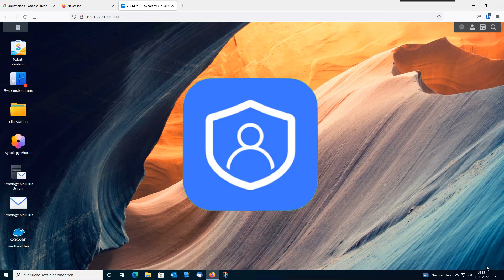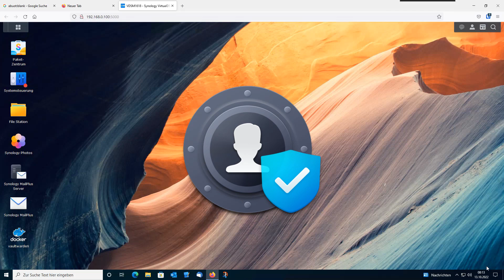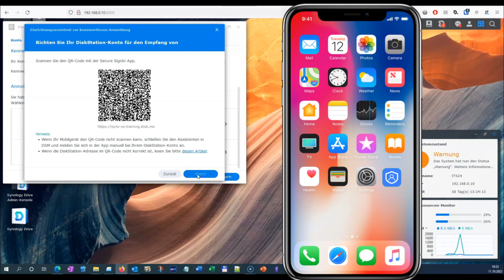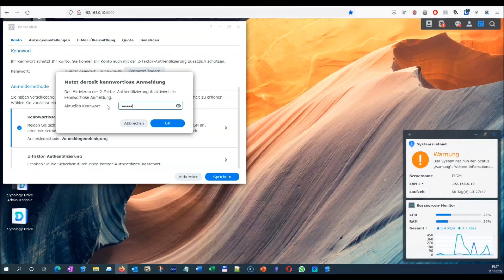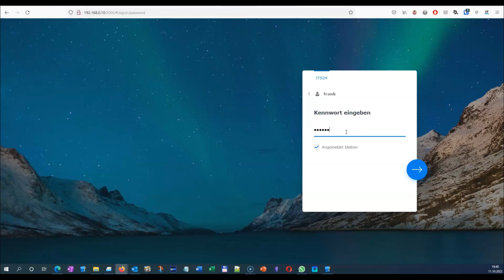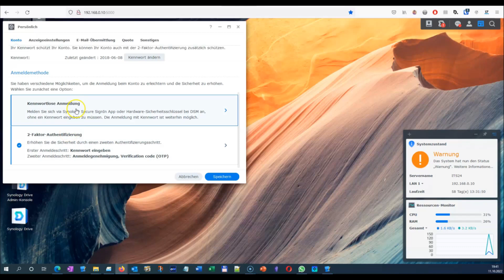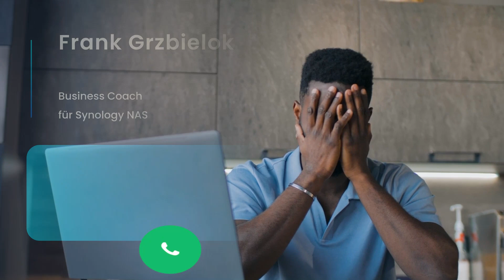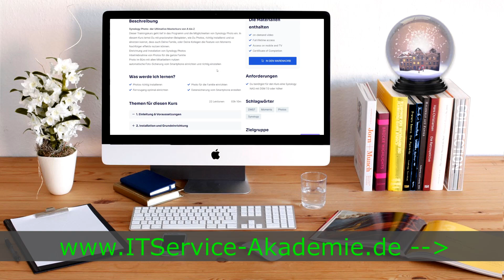Synology Quick Tipp - Anmelden ohne Passwort VS 2 Faktor Authentifizierung Secure SignIn einrichten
Mit der Secure SignIn App entfällt das lästige tippen von Passwörtern. Die Anmeldung kann mit der Secure SignIn App auch über das Smartphone gesteuert werden - so sieht das aus:

✅  Das große DSM 7 Kompendium (DSM 7 von A ~ Z)

Dann sieh Dir unser Synology-Coaching (inkl. Fernzugriff) genauer an:
(mit Telefon und TeamViewer)

Noch mehr passende Videos gibt´s hier

Mit unserem Kanal hast Du den idealen Begleiter für den Deine Synology gefunden.
Wir beschäftigen uns hier vorrangig mit dem Thema Synology, Netzwerk und deren Verwendung im Alltag. Wir greifen hier die Fragen auf und posten regelmäßig neue Videos mit Antworten und spannenden Inhalten. Damit bieten Dir damit ein ultimatives Nachschlagewerk, indem Du jederzeit visuell stöbern kannst.

in meinen Videos eingesetzte Modelle und Geräte
6-Bay - Synology DS1621XS+
6-Bay - Synology DS1621+
5-Bay - Synology DS1522+
8-Bay - Synology DS1821+ incl. 8 x 4TB HAT5300
5-Bay - Synology DS920+ incl. 4 x 4TB IronWolf
5-Bay - Synology DS920+ incl. 8GB RAM
5-Bay - Synology DS220+
2-Bay - Synology DS720+
4-Bay - Synology DS420+

Festplatten und SSD
Synology HAT5300 4TB
Synology HAT5300 8TB
Synology SSD SAT5210 480GB
Synology SSD SAT5210 960GB
Seagate IronWolf Pro 8TB

SSD Cache M.2 2280 400GB

Netzwerk
Netgear Managed Switch 8 Port
Netgear Managed PoE Switch (4PoE + 4LAN)
DLINK DGS 1250 28 Port Smart Managed incl. 4 x 10GBt/s SFP

Router /WLAN
Synology RT2600AC Wireless Router
AVM Fritz!Box 7590AC DSL-Router
Ubiquiti UDM-Pro Router
Ubiquiti UAP-AC-Pro WLAN-Acces Point